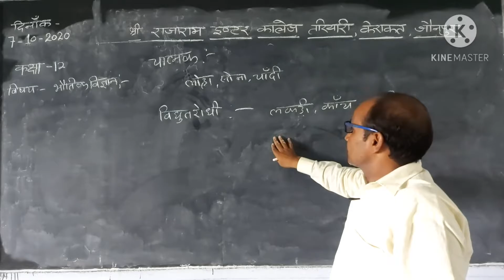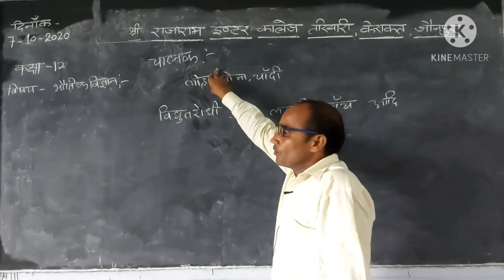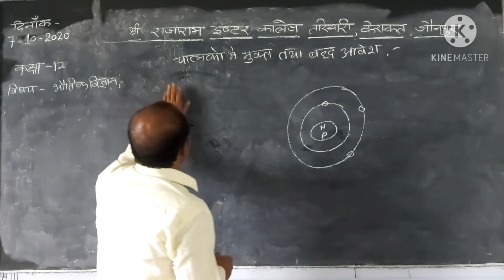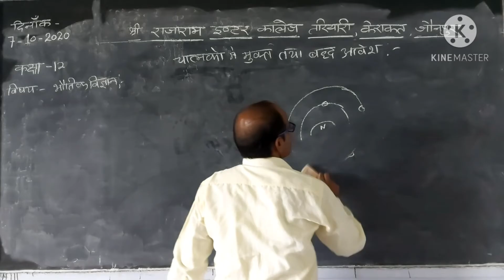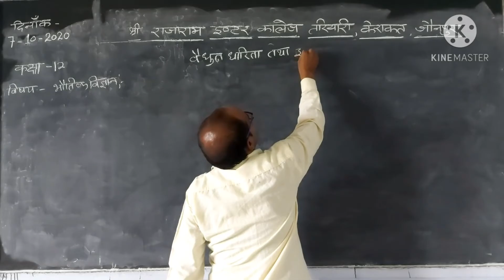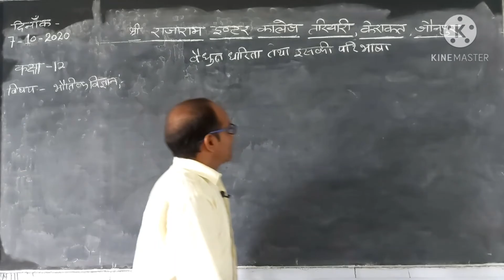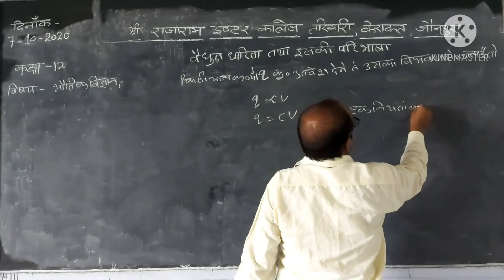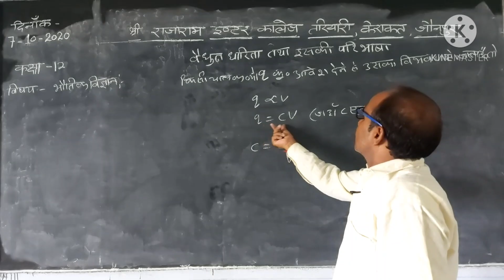CLASS12 PHYSICS LECTURE14